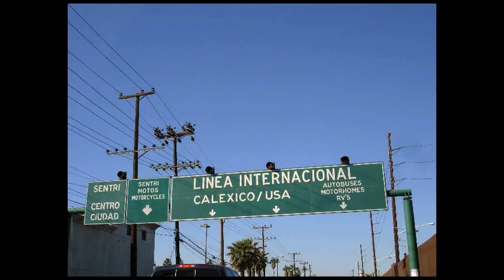"What they don't want you to know! " 2010 election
Bananas, they've be lying to us for too long.  Now it's time to join Karaoke Steve in the fight to stop this slippery skinned, potassium ridden menace.

Vote this November and stop the lies.

All photos used in this ad are from Flickr creative commons. Please click on the links to see each additional photo and ownership information.